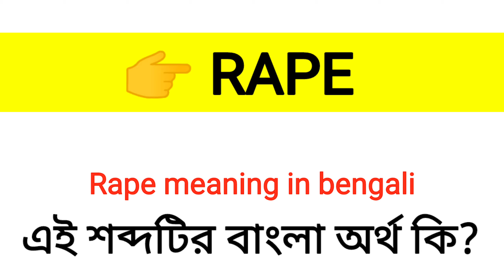Rape Meaning in Bengali || Rape শব্দের বাংলা অর্থ কি? || Word Meaning Of Rape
এই ভিডিওতে rape শব্দের বাংলা অর্থ নিয়ে আলোচনা করা হয়েছে।

rape কে বাংলায় কি বলা হয়?
rape শব্দের বাংলা অর্থ কি?